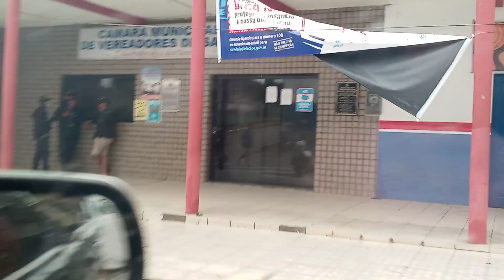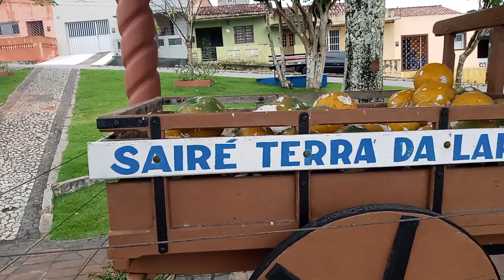Sairé-PE, SAIRÉ – PE, Terra da laranja, saindo do centro de SAIRÉ Somos todos Pernambuco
Sairé-PE, SAIRÉ – PE, Terra da laranja, saindo do centro de SAIRÉ Somos todos Pernambuco, somos todos Pernambuco maruvivendonomundo mvm, MVM, - PERNAMBUCO maruvivendonomundo mvm - PE- VIVINDO NO MUNDO, M A R U. M a r u. maru living in the world. BRASIL. VIAJANDO COM MARU - PERNAMBUCO. seISCREVA, marulivingintheworld. MARU VIVINDO NO MUNDO, M A R U. M a r u, maruvivendonomundo. maru living in the world. BRASIL, Brasil, Brasil, BRASIL, UMA NOVA AVENTURA. NOVA SAGA DO SOMOS TODOS PERNAMBUCOS. NOVAS AVENTURAS, TERÇAS, QUINTAS, SÁBADO E DOMINGOS – SEMPRE AS 08:00HORAS - AQUI NO MEU NO SEU NO NOSSO CANAL, MARU VIVENDO NO MUNDO & MARU LIVING IN THE WORLD. youtube. Alô você maru living in the world, MARU LIVING IN THE WORLD, maruvivendonomundo. RICARDO JORGE AGOA - GRANDEGONÇALVES TABOSA, Ricardo Jorge Gonçalves Tabosa. seISCREVA, deixaJOINHA, maruvivendonomundo. FONE+ 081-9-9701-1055 & 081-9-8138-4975. RICARDO JORGE GONÇALVES TABOSA - Ricardo Jorge Gonçalves Tabosa - MVM,
#$#--Nº SE+V- 00306
- V-Total-D. N 0671
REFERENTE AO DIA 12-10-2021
FONE+ 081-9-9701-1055 & 081 9 – 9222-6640
No Youtube maruvivendonomundo + youtube obrigado, inscreva e sininho ok obrigado, os vídeos.
POR FAVOR, ENTRE NO you tube MARU VIVENDO NO MUNDO maruvivendonomundo E SE INSCRE VA E COLOQUE O SININHO, POR FAVOR, OBRIGADO, ASSIM EU TRAREI PRA VOCÊ QUE ESTÃO EM CASA AS BELEZAS DO MUNDO MUITO OBRIGADO.
VIAJANDO COM MARU
Viajando com maru
Oi
MARU DE CUMARU
Maru de cumaru